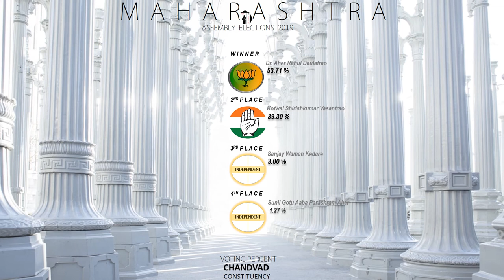CHANDVAD Assembly Constituency